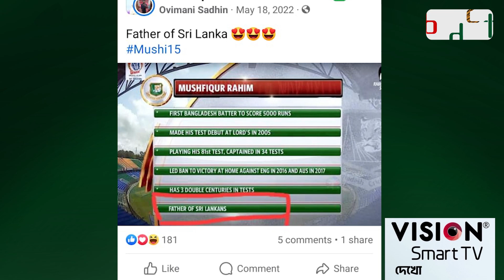ফাদার অব শ্রীলঙ্কান ক্রিকেট, নেহাত ব্যঙ্গ হলেও, মুশফিকের রেকর্ড কিন্ত এটাই বলে | Mushfiqur Rahim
ভক্তরা সার্কাজম করে তাকে ডাকেন, ফাদার অব শ্রীলঙ্কান ক্রিকেট। নেহাত ব্যঙ্গ হলেও, মুশফিকের রেকর্ড কিন্ত এটাই বলে। মুশির ক্যারিয়ার অনেক বড় সাফল্য লঙ্কানদের বিপক্ষেই৷ শ্রীলঙ্কার বিপক্ষে মুশির সাম্প্রতিক পারফর্মেন্স এর দিকে নজর দিলে বিষয়টা স্পষ্ট হয়ে যাবে৷ শ্রীলঙ্কার বিপক্ষে শেষ ১০ ওয়ানডে ম্যাচে মুশির রান ৬২০! ব্যাটিং গড়টা ৭০র কাছাকাছি! এজন্যই লঙ্কানদের বিপক্ষে মুশির  উপর তাকিয়ে থাকবে তার ভক্তরা। ভরসা করবে দলও৷ তা-ই তো ফেভারিট প্রতিপক্ষের বিপক্ষে মাঠে নামার আগে, পিচ দেখায় বেশ মনোযোগী ছিলেন মুশফিকুর রহিম৷ মিস্টার ডিপেন্ডেবলকে লেগেছে দারুণ সিরিয়াস৷ দিল্লির বায়ুদূষণে মাস্ক পড়ে যেমন, ধুলোর বিপক্ষে দিব্যি হেটে যাচ্ছেন, তেমন ইন্টেন্টেই লঙ্কান বোলারদের বিপক্ষে দাঁড়িয়ে পড়বেন মুশি; এই যেন প্রত্যাশা তার ভক্তদের.মুশির মত নাজমুল হোসেন শান্তও মুখিয়ে থাকবেন এশিয়া কাপের পুনরাবৃত্তি করতে৷ এশিয়া কাপে লঙ্কানদের বিপক্ষে ৮৯ রানের সেন্সিবল একটা ইনিংস খেলেছিলেন এই বাহাতি ব্যাটার৷ এছাড়াও, বিশ্বকাপে হাসেনি শান্তর ব্যাট৷ লঙ্কানদের বিপক্ষে খেলা একমাত্র ম্যাচের অভিজ্ঞতাকে কাজে লাগাতে মরিয়া নাজমুল হোসেন শান্তও৷